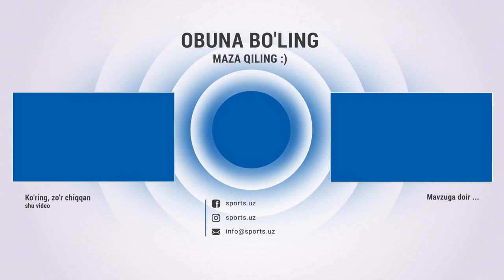Paxtakor - Qizilqum 3:1 Qizil kartochka, gollar va xavfli vaziyatlar HIGHLIGHTS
Навбахор,Navbahor,Paxtakor,Paxtakor - Qizilqum,qizilqum,узбек спорт янгиликлари,энг сўнгги футбол янгиликлари,uzpfl,Qizil kartochka,gollar va xavfli vaziyatlar